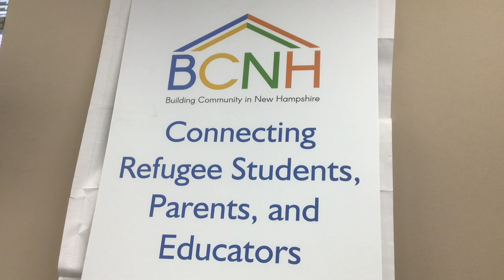BCNH Promo (Rick Minard)